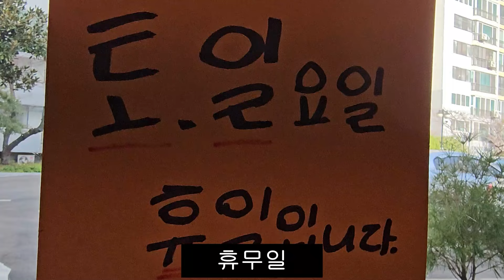부산 괴정동 궁중칼국수 칼국수 김밥 만두